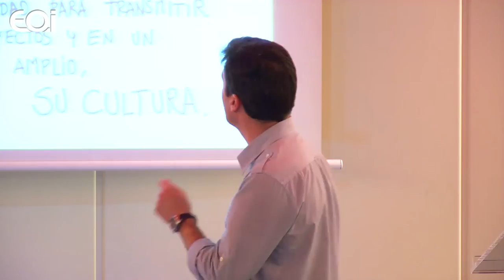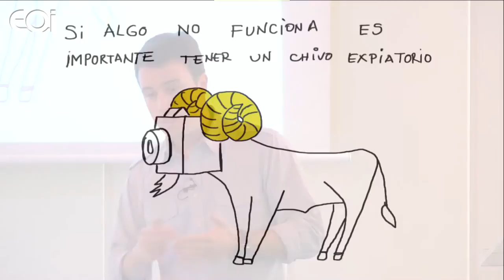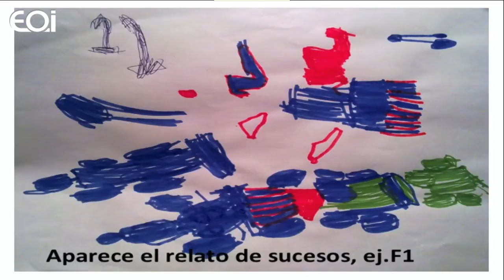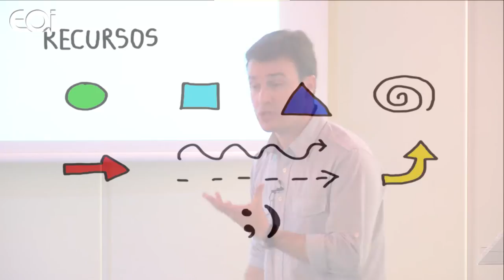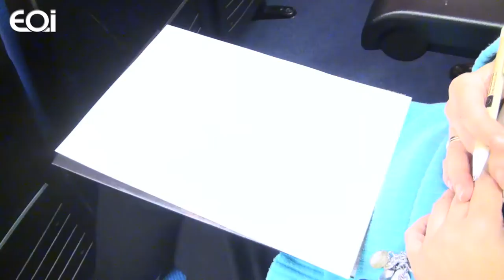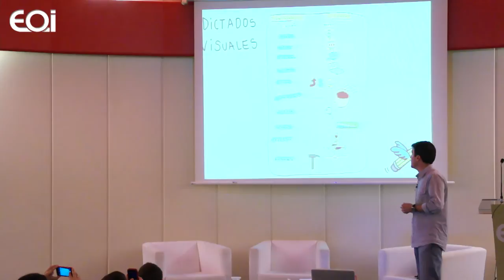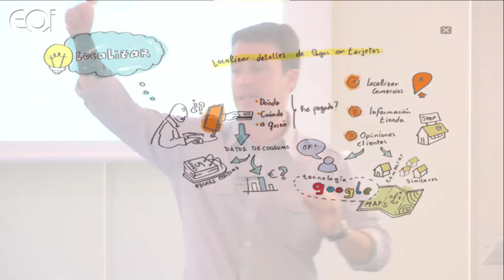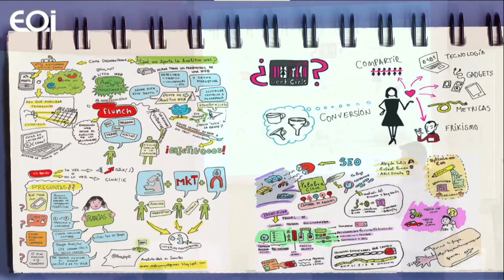El dibujo y el retorno: mínimo esfuerzo, máximo rendimiento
El dibujo como herramienta de trabajo y de proceso creativo. Fernado de Pablo nos habla del momento que vive el dibujo de democratización global, de cómo podemos revitalizar nuestras capacidades de lenguaje visual para aplicarlas a nuestro trabajo diario. Propone algunas mini-prácticas muy sencillas y participativas desde las que experimentar muchas de las posibilidades del Concept Draw. El dibujo visto desde el proceso, más allá del resultado final.